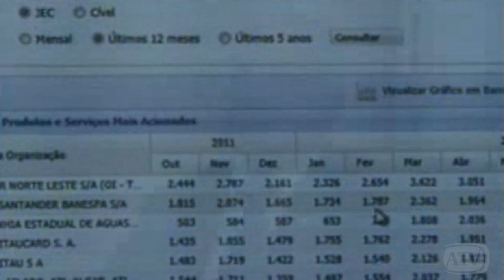90 milhões de processos tramitam na justiça do País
INSS e bancos lideram números de processos no Brasil